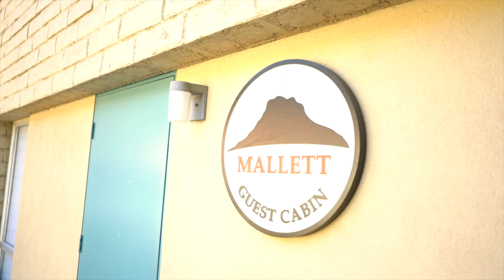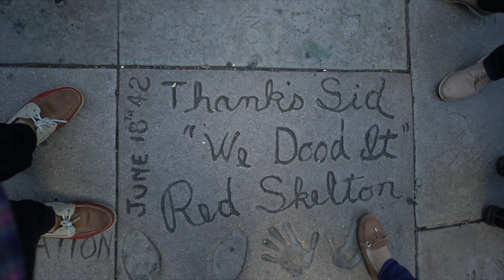PART 3: Eight International Youth Bands meet for The Salvation Army's 100th Rose Parade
The Canada Bermuda TYB (Territorial Youth Band) celebrated the 100th anniversary of The Salvation Army marching in the Rose Parade this year.
For the first time ever 8 Salvation Army TYB's come together to not just march in the parade but take part in an International Music Camp hosted by the South California Division under Kevin Larsson (Divisional Music Director).

In this segment the eight bands get ready for tomorrow's parade and celebrate New Years Eve.